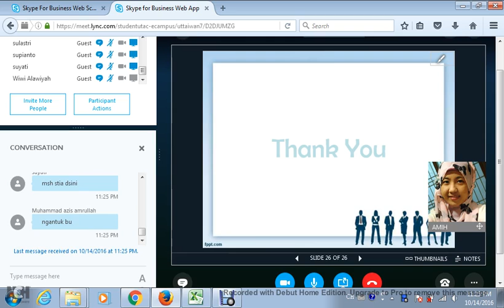2016.2 UTT Perilaku Konsumen OL7 14102016 08